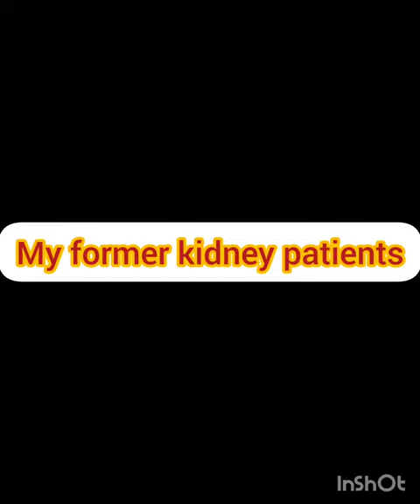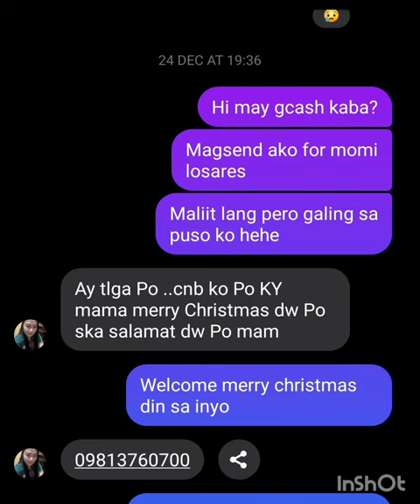MY FIRST YOUTUBE SALARY | UNANG SAHOD SA YOUTUBE | KIDNEY PATIENTS | SHARELEY VLOG